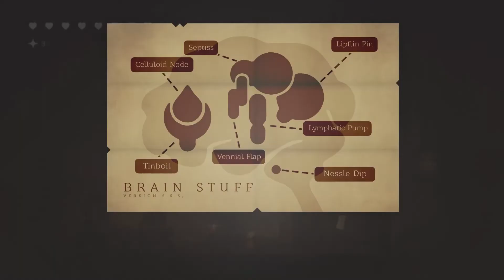NeverSong | Gameplay | Granny Boss? - Part 6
Hello Everybody! My name is Ross. In this episode I am fighting Granny, oh God :)).

As we managed to reach 100 subs the first goal that I set here.
I will set a new goal.
Support how you can, you know what to do!